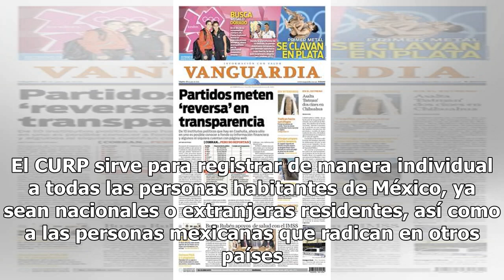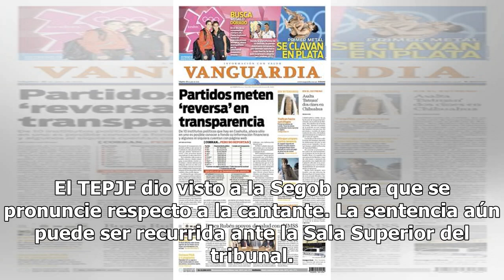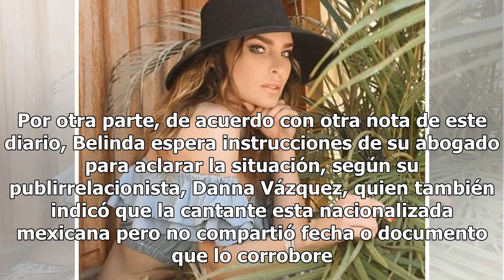Belinda cuenta con CURP para extranjeros, aseguran que no violó ley - El Diario de Yucatán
CIUDAD DE MÉXICO (EL UNIVERSAL).- De acuerdo con la Dirección General del Registro Nacional de Población e Identificación Personal, la cantante Belinda Peregrín Schull cuenta con la Constancia de la Clave Única de Registro de Población para Extranjeros (CURP) con fecha de inscripción del 02 de marzo...